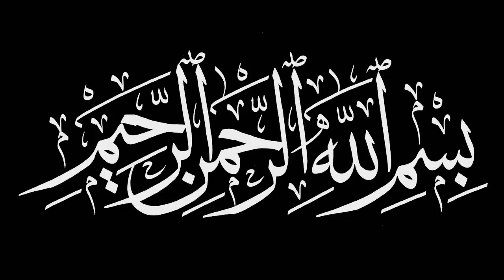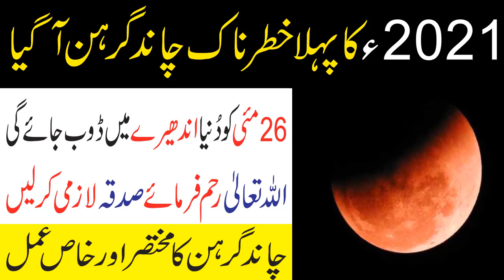Chand Girhan 26 May 2021 In World || Chand Girhan In Pakistan /by Ask Wazaif Teacher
Assalam o Alaikum Chand Girhan 26 May 2021 In World || Chand Girhan In Pakistan /by Ask Wazaif Teacher
NAZREEN.